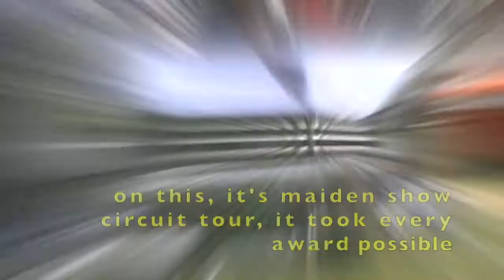2005 West Coast Kustoms Paso Sat. show had an array of debuted, restored, and original customs.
2005 was a banner year for WCK Paso memorial weekend rod and custom show. There were all those customs that debuted: Garry "chopit" Fiotos, BEATNIK ( took every award thuough the 2005 show circuit ) , Marty Wells '49 Ford, Buzz Owens '51 Chev, and "The BuSonic", a restored 55 Buick Century that was a 60's show car.
Then there was all the premier builders showing their creations: Richard Zocchi's '59 Buick, '57 ford Fairline, and his '62 Pontiac clone 2 ( of the original created by Gene Winfield back in the 60's ). The recreation ( clone ) came out of the Lucky 7 Customs stable in So. Cal. How about Rick Dorns '34 Ford full fendered roadster custom with all those signature features. His '50 Hudson Hornet,   ( almost unrecognizable) was just the begining of a series that included 2 more custom Hudsons  that were also superb. Leo Reyes, owner of a"very cherry" '54 Buick bronze convertible was a collaboration of Santos Body Works and Oz Customs paint. So many with names like, The Pack Rat( 49 Packard ), Funkified ( 62 Chry ), Florance ( 53 Merc ), Afterglow ( 41 Merc conv. ), and so many more that I missed. There will be a Part II with all the Hot Rods and more customs so pay attention.
DISCLAMER: People buy and sell, come and move on so this information was researched from 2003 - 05 Rod and Custom magazines and I encourage you to look up these cars and Builders on the internet as the stories are amazing. I thank YOU for the amazing joy of reliving my life long passion of the Car Culture I grew up with.
P.S. I remember seeing the "BuSonic" at the '64 Long Beach Autorama.